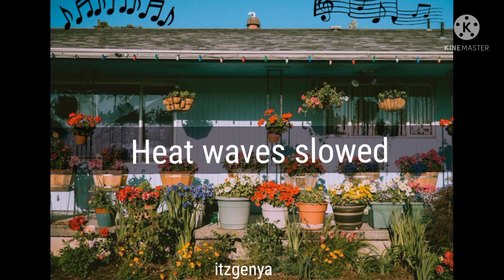Glass Animals - Heat waves slowed